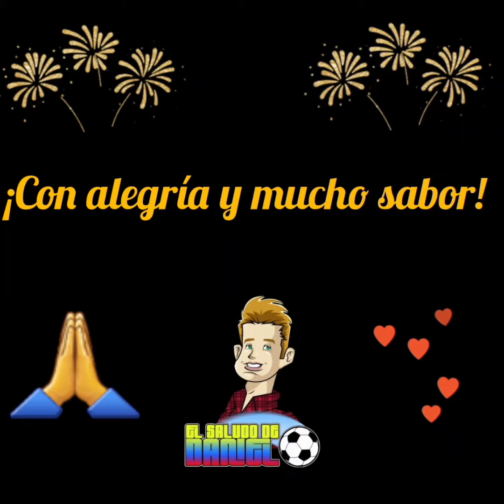PÍLDORAS DEPORTIVAS #2 ENERO 22/2024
Elsaludodedaniel con la segunda entrega del presente año semanal con lo mejor del deporte mundial y sus píldoras.